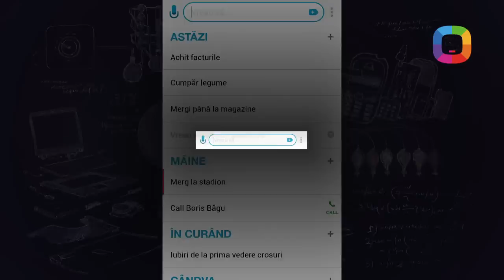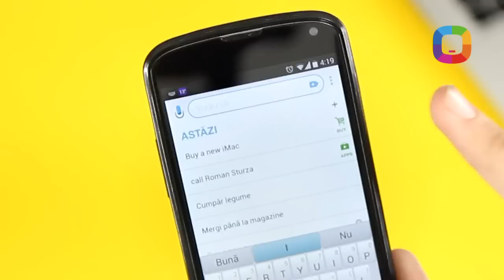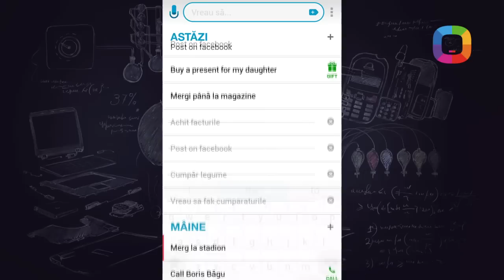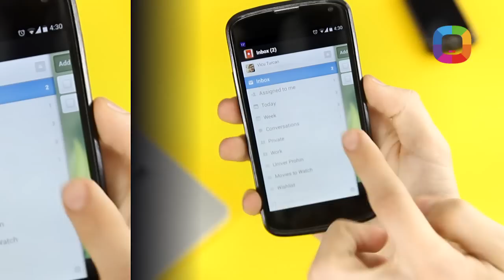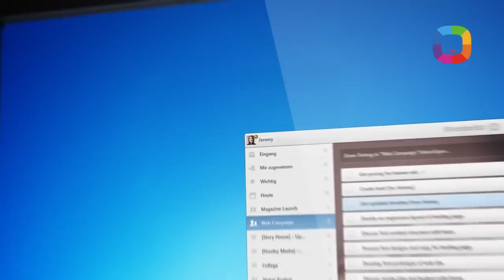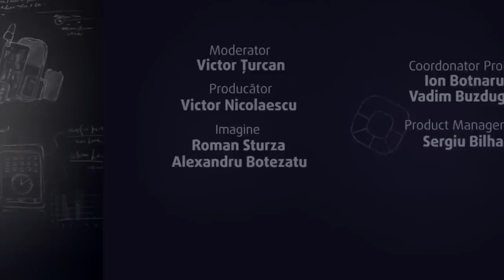31. Wunderlist / Any.do review - cum să lucrezi mai productiv?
Wunderlist și Any.do! Două aplicații pentru task-uri care îți permit să setezi obiective, meeting-uri, să nu uiți pe cine și la ce oră trebuie să apelezi, cu cine trebuie să te întâlnești și despre ce să discuți, dar și multe altele - spre exemplu, poți să faci share de sarcini cu colegii!